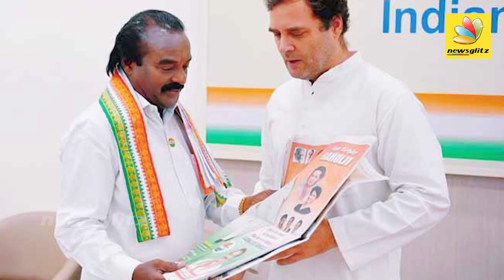வசந்தகுமார் வாழ்க்கையின் வெற்றி பயணம் | H. Vasanthakumar | Latest Tamil News